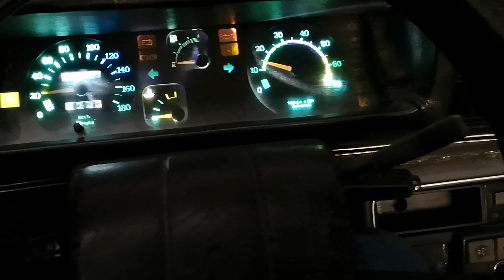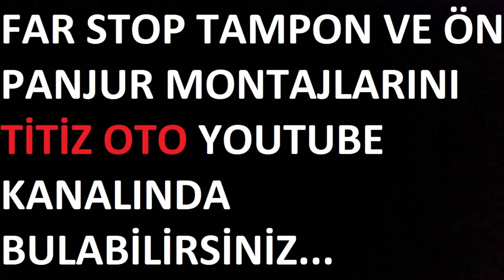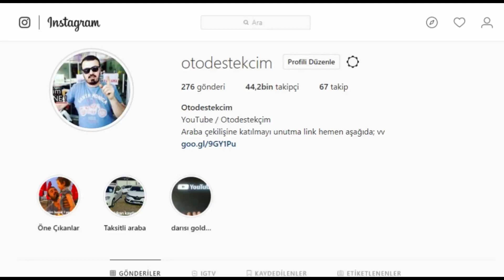YOLDA GİDERKEN EL FRENİ ÇEKEREK LASTİKLER ÇIKIYOR MU TEST ETTİK 😅😅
Merhaba arkadaşlar renault marka aracımızın tekerlekleri ile alakalı bir problemimiz vardı. 800 liraya mal edip işçilik bana ait olacak şekilde komple fren ve tekerlek sistemini değiştirmiştim. Ön porya, rulman, disk ve balata değişimi, arka kampana, rulman ve balata değişimleri yapıldı. Bu değişimlerden sonra aracın test aşaması için de böyle bir video yapmamız gerekiyordu. Yani frenleri vs test edilmesi gerekiyordu.

Sevgiler , saygılar...

Müzik ►  YLY - Summer Vibes (w sumgirlx) [No Copyright] , We Are One - Vexento (No Copyright Music) , NOIXES - Hood Youtube Telifsiz Müzik ➤No Copyright Free Trap  Free Beat Free Music , ♫ Telifsiz Muzik Eğlenceli Fon Müzik Remix Telif Hakkı Yoktur  No Copyrigth Music 2016

Güzel, eğlenceli, komik bir video oldu. Bu işler hep yurt dışında vardı. Bende bu tarz içerikleri kendi el emeğimle türkçe konuşarak yapmaya çalışıyorum... Destek olan herkese sonsuz teşekkür ederim...